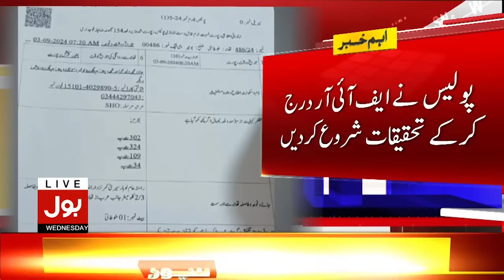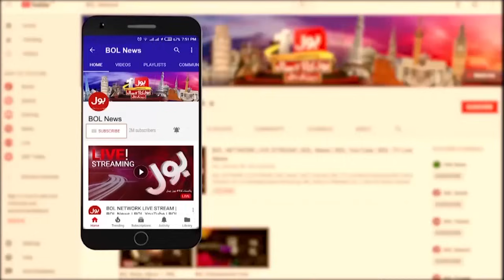Big Protest | Police In Action | Bulletin At 11 PM | Heavy Rain | Weather Updates | BOL News